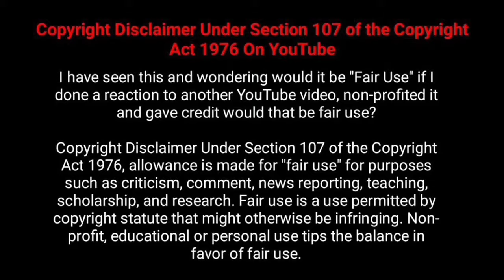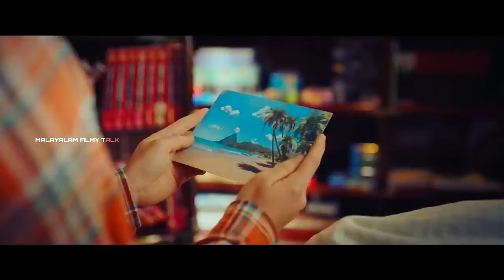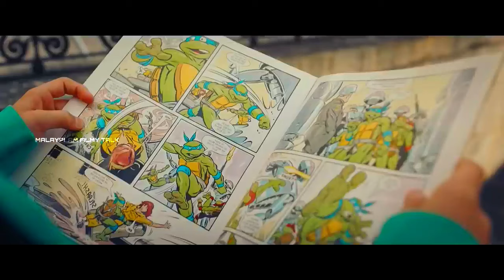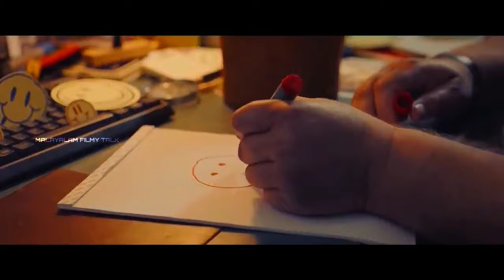School Of Magical Animals (2021) Malayalam Explanation | Die Schule der magischen Tiere In Malayalam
Ida must transfer to a new school, where she soon realizes the students are unkind to each other. However, that all changes when a new teacher, Miss Cornfield, begins to educate them on the value of friendship and magic.
The charming live-action adventure with CGI animated animals about an unusual school where the children receive a magical animal as a companion, centers on new girl Ida, who goes from being an outsider to the star student thanks to her magical animal, the talking fox Rabbat. Ida has had to move to another town and is now the "new girl" at the Winterstein School. She has a hard time in the new class: bitchy Helene makes sure that Ida has scant chance of making friends, and there is only one place left for her on the first day of school: next to outsider Benni. One day, her teacher introduces the children to Mortimer Morrison, who travels the world looking for "magical animals". Each of these animals is destined to become a child's soulmate. Of all people, newcomer Ida and outsider Benni are the first in the class to have magical companions. From now on, Benni has the ancient, wise turtle Henrietta at his side and Ida the cunning fox Rabbat. When objects keep disappearing at school, the children and the magical animals must stick together to solve the mystery of the school thief.
Credits
Director              : Gregor Schnitzler
Writers               : Viola Schmidt,John Chambers,Margit Auer
Language          : German
Original Title     : Die Schule der magischen Tiere

All music used here is under Creative License.